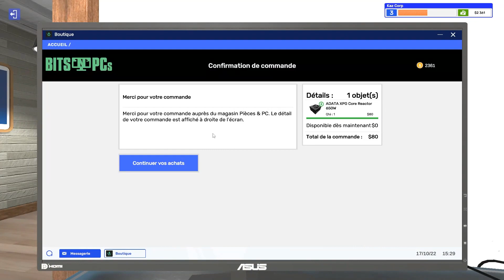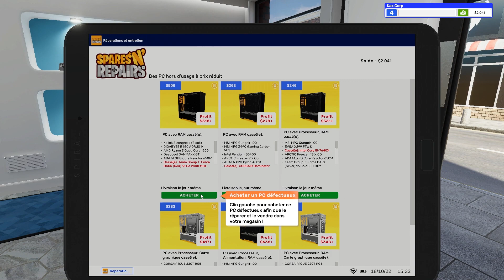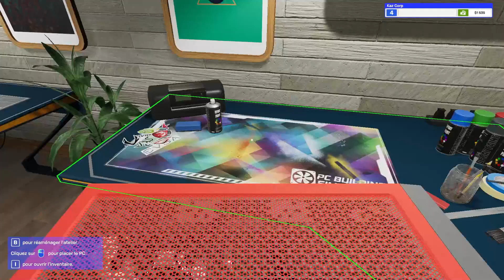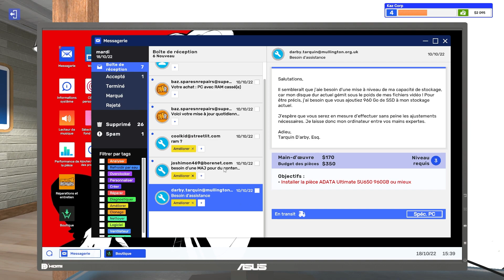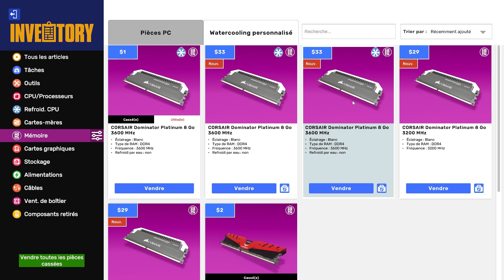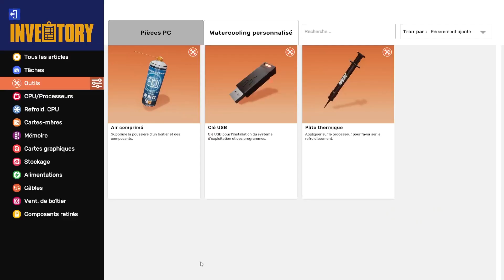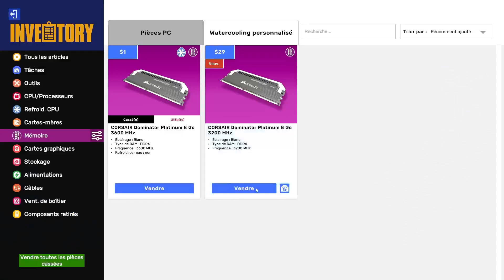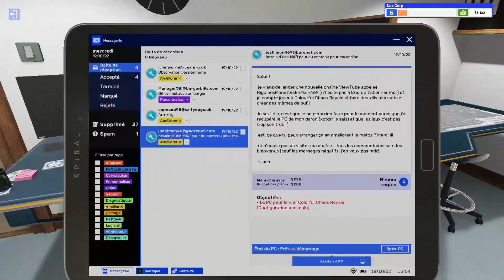BONNES FETES !!! - (MINI ?) LET'S PLAY PC BUILDING SIM 2 EPISODE 01 FR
De très joyeuses fêtes à tout ceux qui passent par ici ! Pour reprendre en beauté cette nouvelle année, nouvelle vidéo sur Pc Building :D

■ Ce Gameplay vous est présenté par Kazurou

■Musique outro: Never fade away